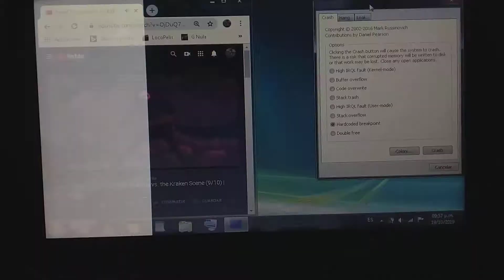Windows Vista Mavis Screaming Has BSOD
From: Hotel Transylvania 3: Summer Vacation

AAAAAAAAAAAAAAAAAAAAAAAAAAAAAAHHHHHHHHHHHHHHHHHHHHHHHHHHHH!